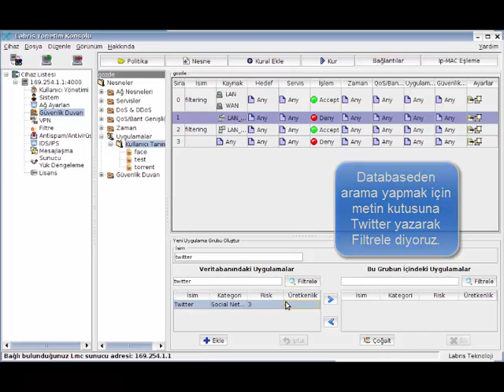Labris UTM V3 Güvenlik Duvarı Uygulama Kontrolu